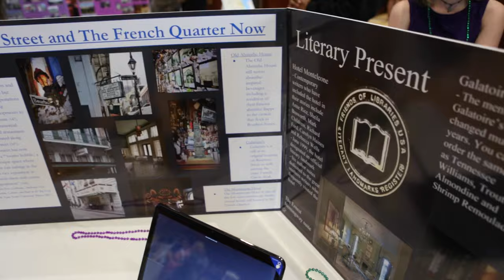The OWU Connection in New Orleans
Ohio Wesleyan University Travel-Learning classes in English, History, and Music came together for an interconnected learning experience in New Orleans.